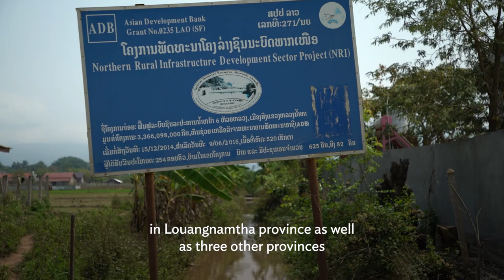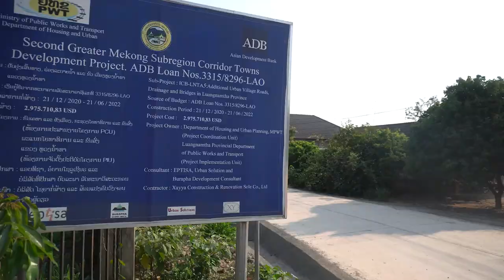Upgrading Agriculture Infrastructure and Farmers’ Capacity Helps Reduce Poverty in Rural Lao PDR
The Asian Development Bank (ADB) in 2017 provided an additional $35.6 million grant to the Northern Infrastructure Development Sector Project of the Lao People’s Democratic Republic (Lao PDR). The grant further enhanced the gains of the original project, which was designed to improve irrigation systems and rural access roads to boost farm yields in the country’s four northern provinces of Bokeo, Louangnamtha, Oudomxay, and Phongsaly. The grant helped pave the way for (i) productivity-enhancing rural infrastructure construction and rehabilitation; (ii) the adoption of productivity- and impact-enhancing initiatives; (iii) the improved capacity of national, provincial, and district agencies to pursue a sector development approach; and (iv) efficient and effective project management.

Chapters:

0:00 Challenges of increasing agriculture production in Louangnamtha province
0:23 ADB's support for agriculture development in the Lao PDR
0:38 Helping farmers increase their rice and crop production and boost their exports and income
1:52 Helping farmers with agriculture land management to expand their production
2:10 Outcomes to the increased farmers’ income in rural Lao PDR